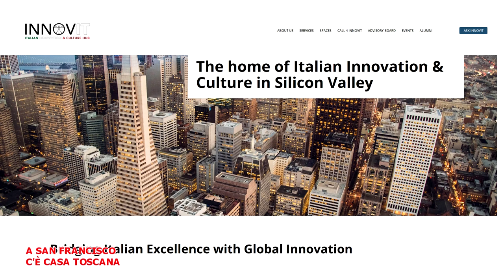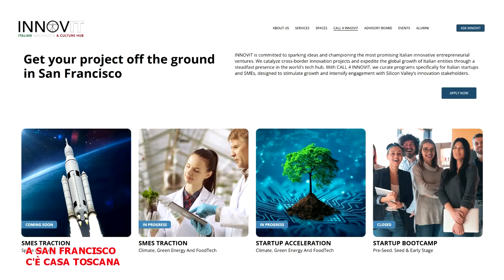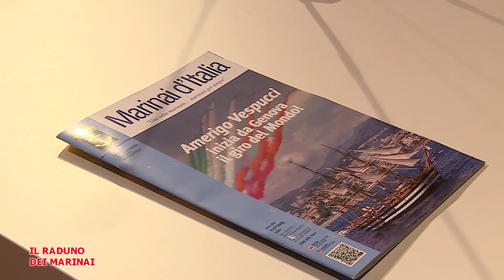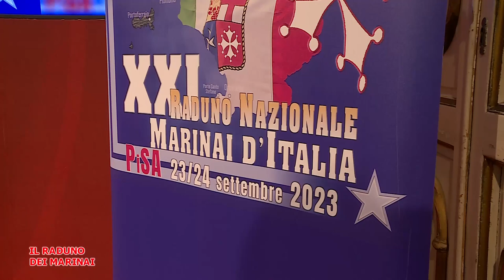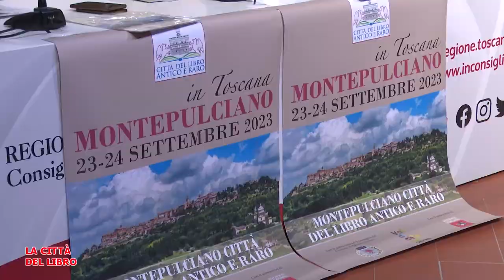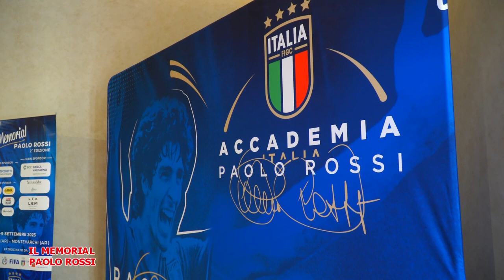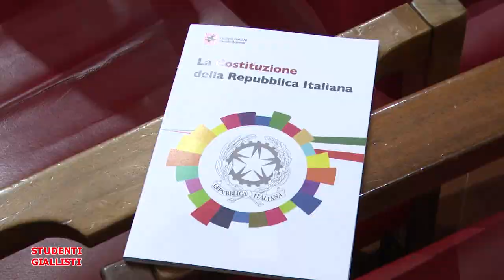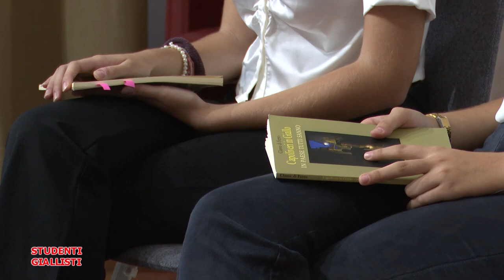Telegranducato - Regionando dell' 8 settembre 2023